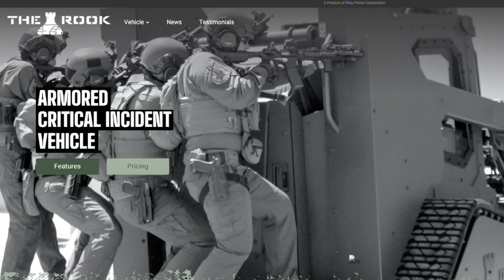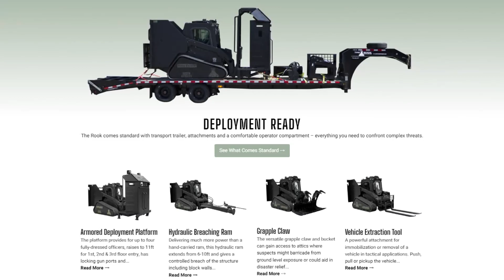Sacramento City Council again met with protesters of 'The Rook' police purchase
Sacramento Councilmembers faced a second week of protests Tuesday from residents protesting the purchase of an armored police vehicle.